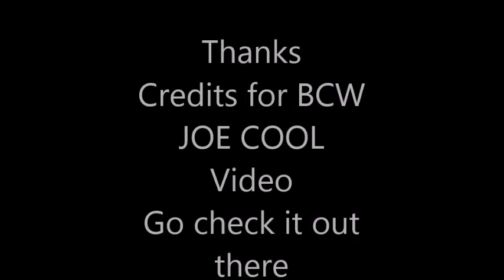Fantasy Card Ep. 14; Seth Maverick vs Joe Cool